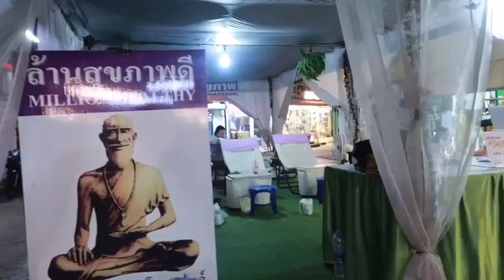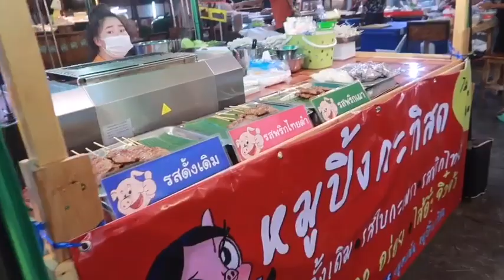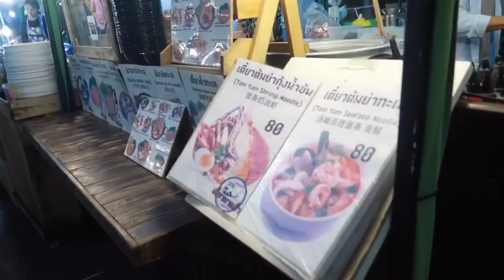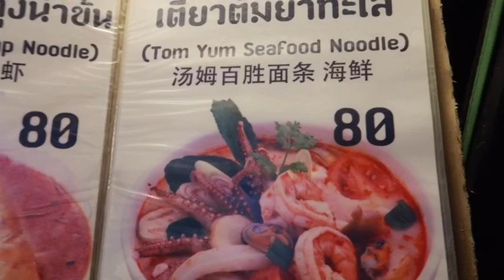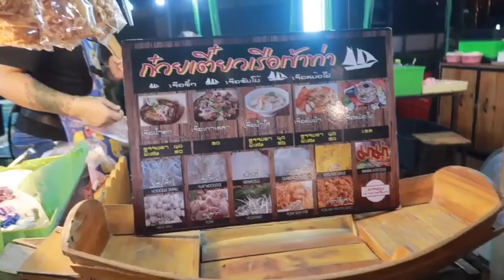BANGKOK NIGHT MARKET: STREET FOOD NIGHT MARKET |BANGKOK,THAILAND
Vlog Title: BANGKOK NIGHT MARKET: STREET FOOD NIGHT MARKET IN BANGKOK |BANGKOK,THAILAND